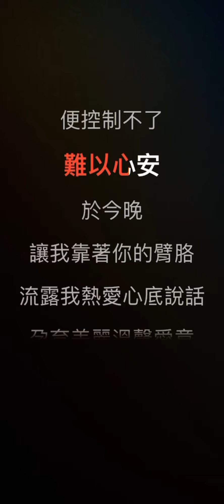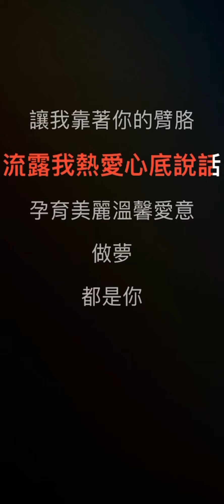月半彎女版伴奏 純音樂 卡拉OK karaoke